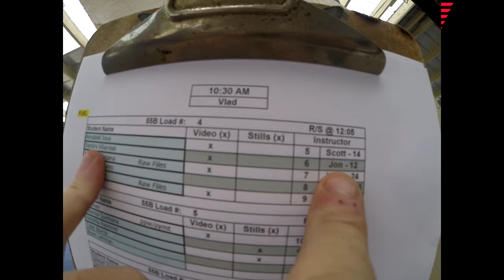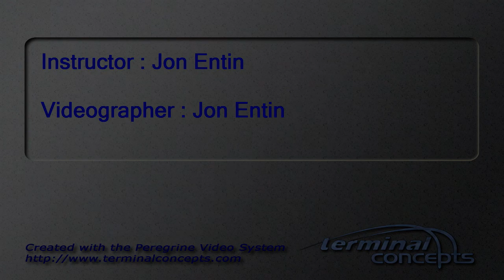Sandra Villarreal's Tandem skydive!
Sandra Villarreal's tandem skydive at Skydive Snohomish!